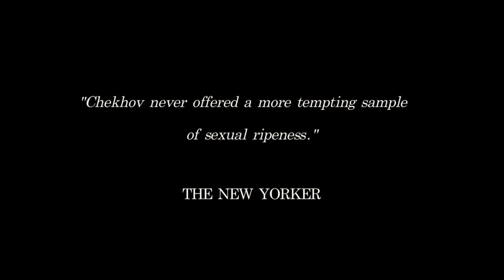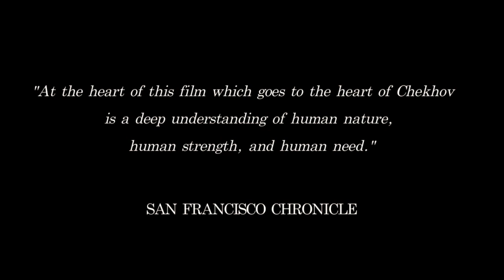The Duel official NZ Trailer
The New York Times Critics' Pick ANTON CHEKHOV'S "THE DUEL" breathes new life into a classic Chekhovian tale. Working with the master cinematographer Paul Sarossy (The Sweet Hereafter), director Dover Kosashvili (Late Marriage) has made a gorgeously cinematic and accessible movie that is sensuous, passionate, dramatic and peppered with delightful moments of levity inherent to the great novella. Set in a seaside resort in the Caucasus, the story centers on n'er do well, Laevsky (Andrew Scott) and his illicit relationship with his mistress Nadya (Fiona Glascott). Laevsky has convinced Nadya to leave her husband for him, but now wants to abandon her. A brilliant ensemble cast of British and Irish actors strikes just the right balance. "The performances are excellent all around, with Andrew Scott mesmerizing and the gorgeous Fiona Glascott making vividly clear why her character drives all men to distraction." (Hollywood Reporter) "Adultery, betrayal, blackbail, drunken antics...the most successful literary adaptation I've seen since...Lady Chatterley." (The Village Voice)